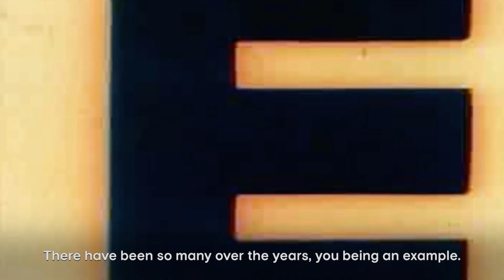Evanilson- Uefa Magazine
🔵⚪ Estou a realizar um sonho, estar num grande como o FC Porto 📽 Entrevista do Evanilson à Uefa Magazine